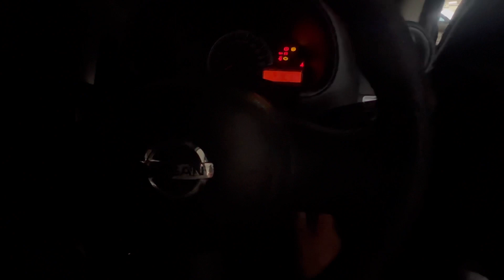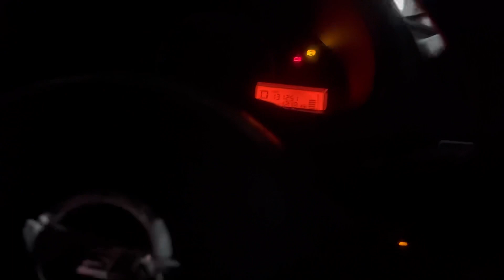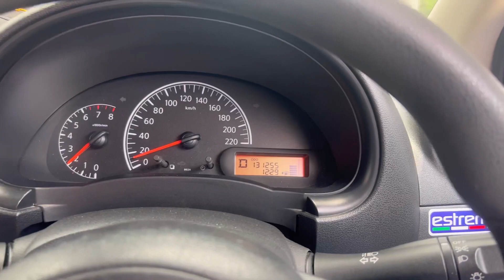Kereta Aku Buat Hal Lagi! | Masalah Alternator | Tangguh Projek Motor | Nvx v2 | Almera